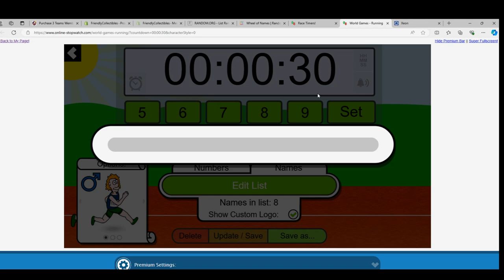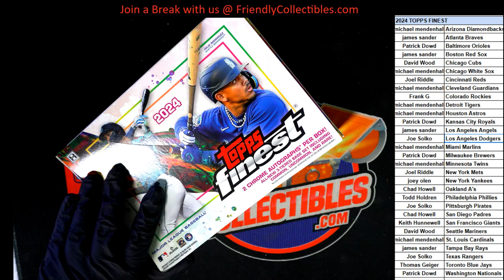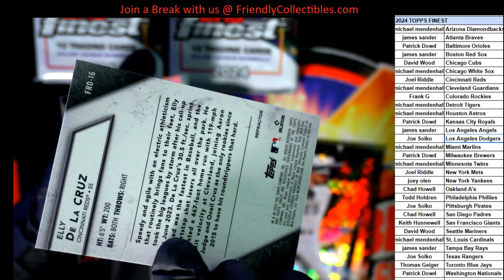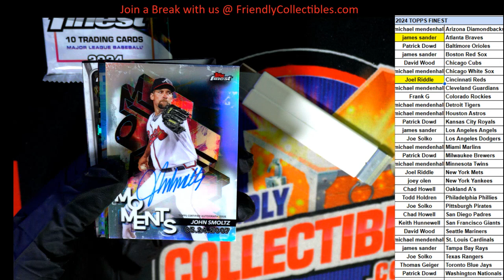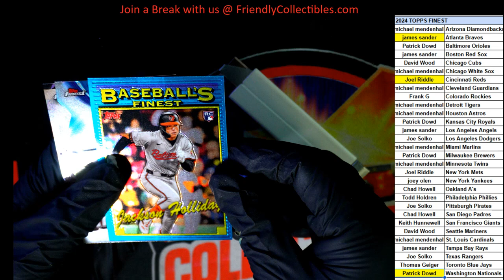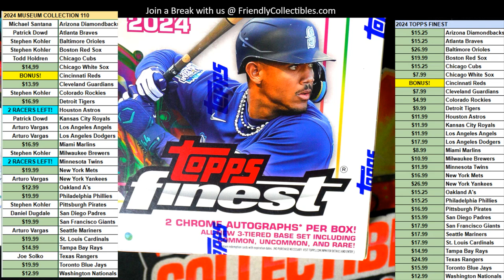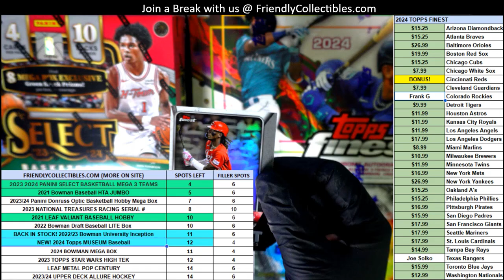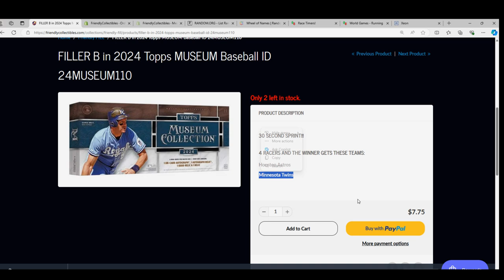2024 Topps FINEST Baseball ID 24FINEST103